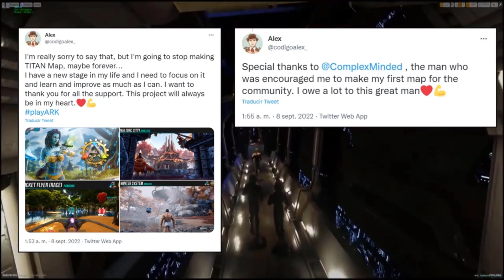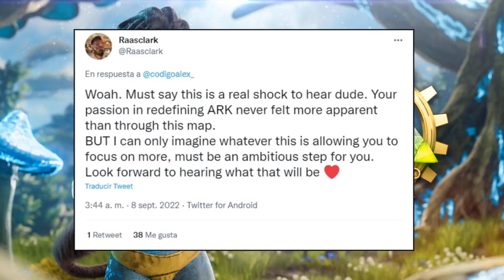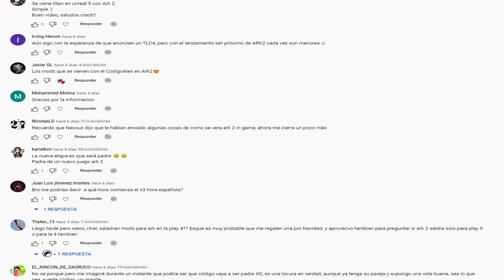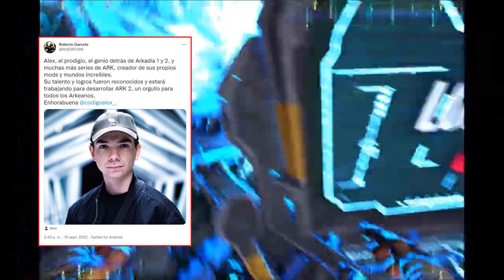WILDCARD CONTRATA A CODIGO ALEX | ENHORABUENA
@codigoalex consigue la ascensión después de que Wildcard le contrate, para desarrollar ARK2. Enhorabuena.